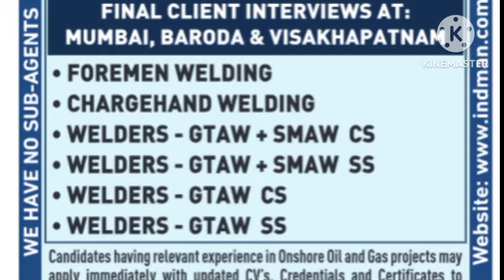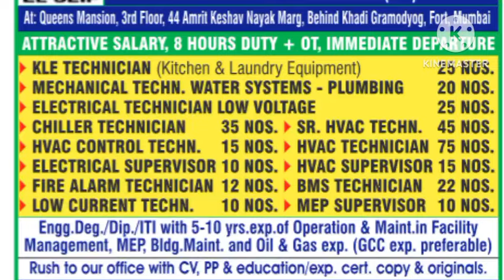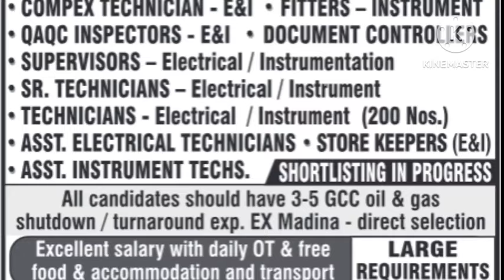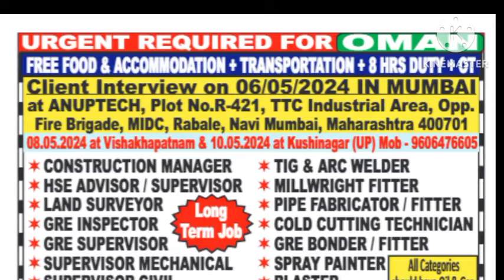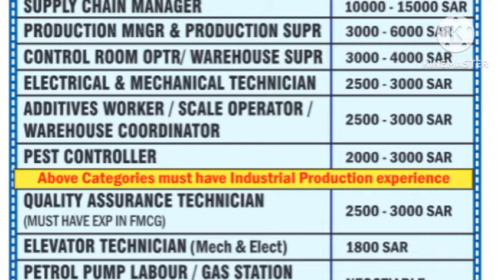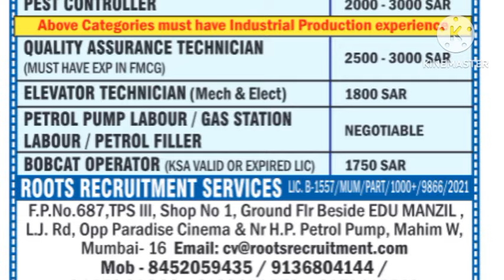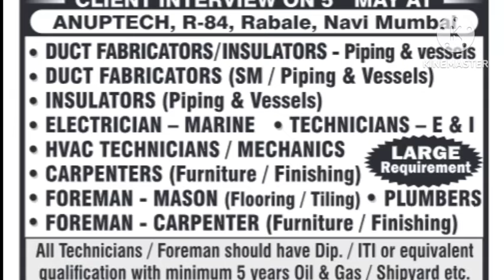Assignment Abroad Times Newspaper | America Job Vacancy | Urgent Requirements For Dubai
Assignment Abroad Times Newspaper | America Job Vacancy | Urgent Required For Dubai | Abroad Jobs | Gulf job

Whatsapp groups

private job
private jobs
fresher jobs
civil engineering
psu jobs
employment news
sarkari naukri
up jobs
Delhi jobs
Gurgaon jobs
Faridabad jobs
Noida jobs
NAJAFGARH JOBS
BAWANA JOBS
HARYANA JOBS
MANESAR JOBS
PUNEJOBS
BANGLORE JOBS
Bihar job
Rigger job
helepr job
driver job
welder job
painter job
scaffolder job
cleaners job
hospital job
nurse job
operator job
trailers
tailor driver job
Dr job
doctor job
instrument technician job
structure fitter
structure fabricater job
fitter job
Pipe fitter job
plumbers job
electrician Job
ac Technician Job
HVAC job
mechanical fitter
mechanical technician job
engineer job
supervisor job
foreman job
static foreman
Static supervisor
Civil engineer
mechanical Engineer
electrical Engineer
meson job
plaster meson
tils meson
carpenter job
welding Foreman
welding Supervisor